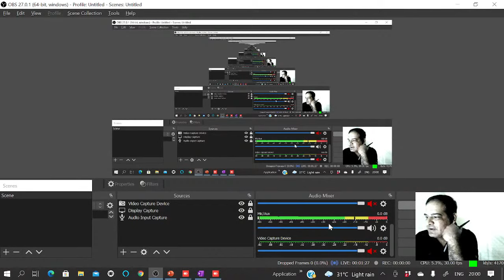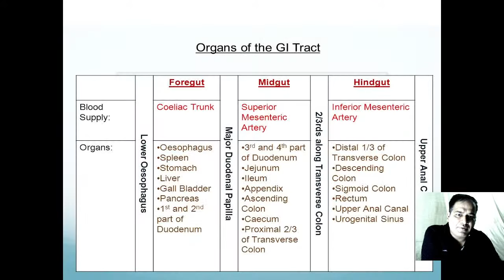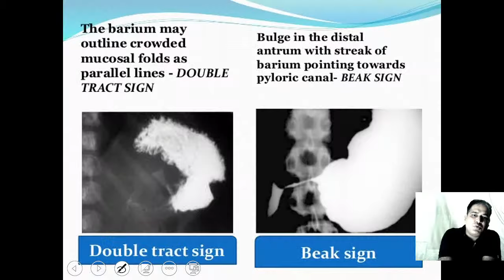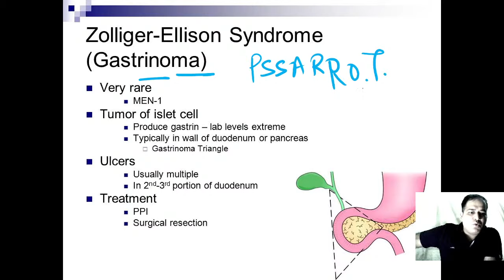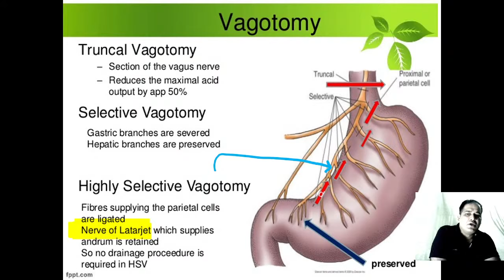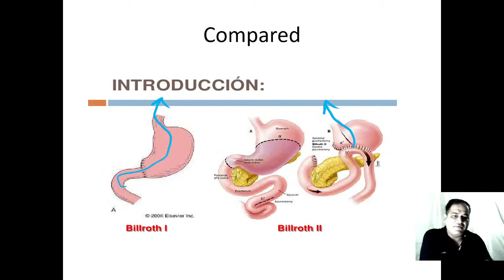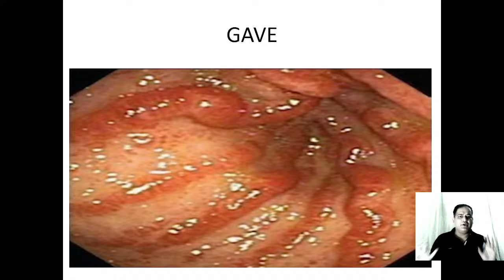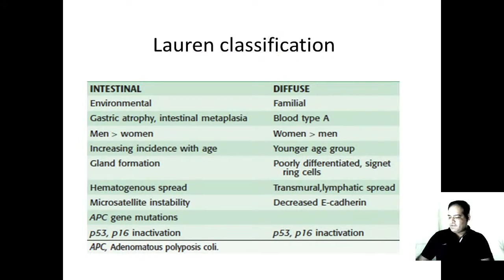CONCISE CLASS ( STOMACH SURGERY ) DR NITIN BHAGAT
🔥Concise Classes of Important Subjects for Dec 2021 FMG Exam
🔥Important subjects will be covered in 1/4th time .
🔥 Smart approach towards important subjects